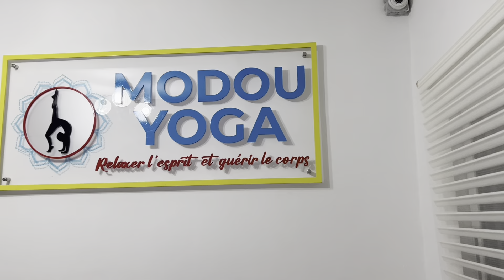𝐉’𝐚𝐝𝐨𝐫𝐞 𝐥𝐞𝐬 𝐬𝐞́𝐚𝐧𝐜𝐞𝐬 𝐝𝐞 𝐂𝐨𝐚𝐜𝐡 𝐌𝐨𝐝𝐨𝐮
Coach Modou m’a été recommandé par mon mari qui avait vu son émission sur Canal + . Après un entretien je doutais qu’il soit un bon prof, il m’a offert une séance découverte et je me suis tellement senti bien que je ne rate pas mes séances quand je suis à Abidjan. Il est vraiment bon